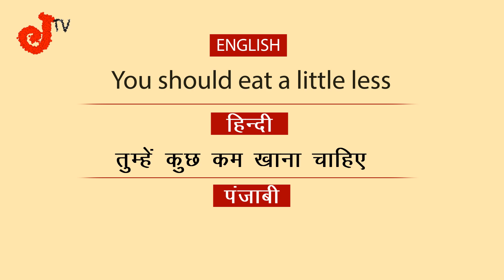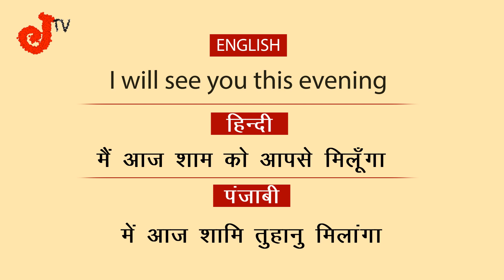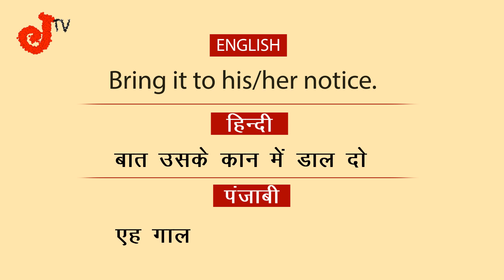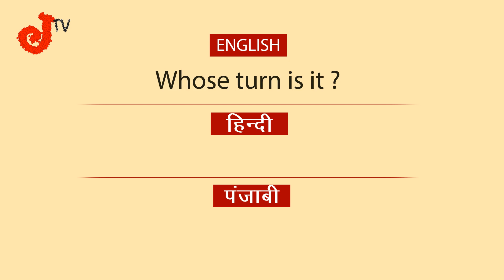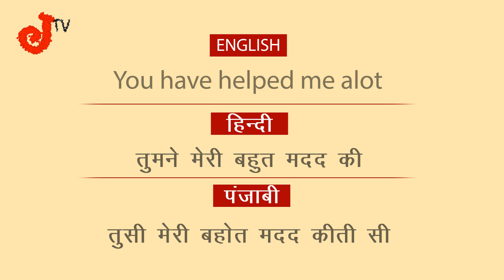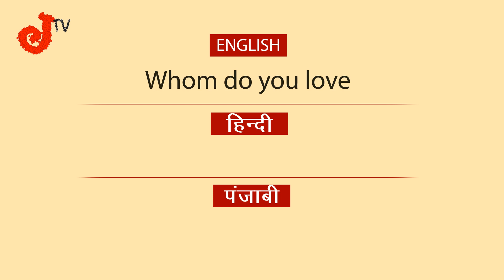English to Hindi and Punjabi अंग्रेजी से हिंदी और पंजाबी अनुवाद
हेलो दोस्तो इस वीडियो में आपको रोज बोले जाने वाले वाक्यो को अंग्रेजी से हिंदी और पंजाबी में अनुवाद कर के बतया गया है